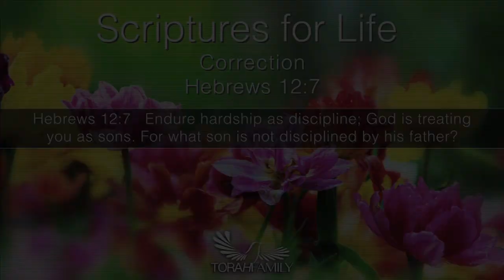Scriptures for Life | Correction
Daily devotion for May 7 (2 min)

Hebrews 12:7   Endure hardship as discipline; God is treating you as sons. For what son is not disciplined by his father?